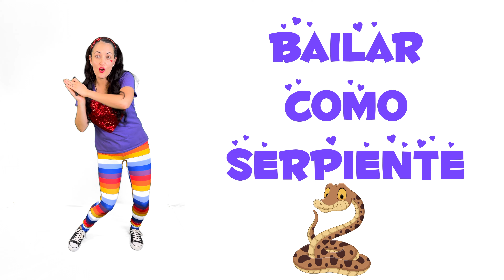Cómo Contar hasta 100 en Inglés | ¡Una Divertida Aventura de Números!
Bienvenidos a Mi Canal: Diana's Learning Corner

¡Descubre la emoción de los números con la Srta. Diana! Únete a nosotros en este emocionante video educativo donde aprenderemos a contar del 1 al 100 en inglés de 5 en 5. Prepárate para sumergirte en el mundo de los números y divertirte mientras aprendes. Ya sea que estés comenzando o quieras fortalecer tus habilidades de contar, esta aventura es perfecta para ti.

Aviso de derechos de autor de conformidad con la sección 107 de la Ley de Derechos de Autor de 1976, se permite el "uso justo" para fines como crítica, comentario, informes de noticias, enseñanza, becas, educación e investigación. El uso justo es un uso permitido por las leyes de derechos de autor que de otro modo podrían ser una infracción.

✅ Sobre el Diana's Learning Corner:
El Rincón de Aprendizaje de Diana ofrece videos DIVERTIDOS, ATRACTIVOS y EDUCATIVOS para niños pequeños que desean aprender o mejorar sus habilidades en español, inglés, matemáticas, lectura y más. En sus videos, Diana utiliza su experiencia de enseñanza de casi 10 años en el aula. Diana ha sido maestra suplente, asistente educativa, maestra bilingüe de matemáticas de quinto grado y maestra de jardín de infantes bilingüe.

Diana ha enseñado español durante muchos años, así como inglés y español a través de entornos virtuales. Sus videos te mostrarán la pasión y energía que pone en su enseñanza. Padres e hijos nunca han quedado decepcionados.

Diana es muy optimista y hace que sus estudiantes participen en su aprendizaje, lo más importante es que lo hace divertido.
El Rincón de Aprendizaje de Diana es un entorno de aprendizaje divertido donde tu hijo puede disfrutar aprendiendo.
¡Feliz aprendizaje con el Diana's Learning Corner!

Comparte con tus amigos que buscan este tipo de videos.